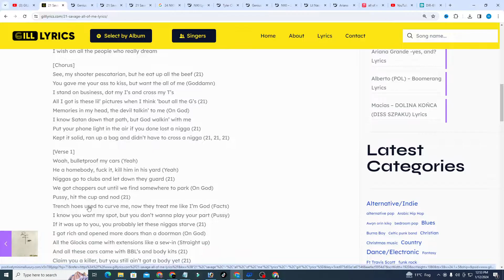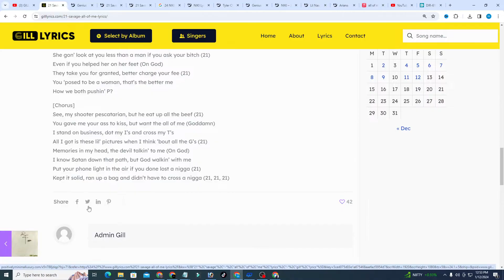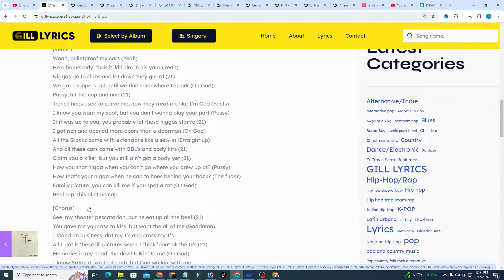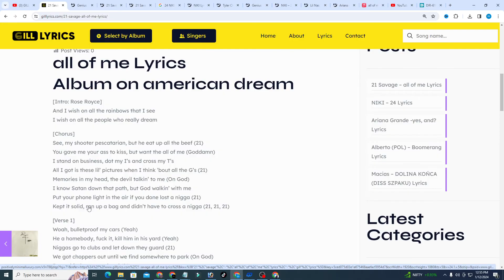21 Savage – all of me Lyrics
21 Savage – all of me Lyrics

[Intro: Rose Royce]
And I wish on all the rainbows that I see
I wish on all the people who really dream

[Chorus]
See, my shooter pescatarian, but he eat up all the beef (21)
You gave me your ass to kiss, but want the all of me (Goddamn)
I stand on business, dot my I’s and cross my T’s
All I got is these lil’ pictures when I think ’bout all the G’s (21)
Memories in my head, the devil talkin’ to me (On God)
I know Satan down that path, but God walkin’ with me
Put your phone light in the air if you done lost a nigga (21)
Kept it solid, ran up a bag and didn’t have to cross a nigga (21, 21, 21)

[Verse 1]
Woah, bulletproof my cars (Yeah)
He a homebody, fuck it, kill him in his yard (Yeah)
Niggas go to clubs and let down they guard (21)
We got choppers out until we find somewhere to park (On God)
Pussy, hit the cup and nod (21)
Trench hoes used to curve me, now they treat me like I’m God (Facts)
I know you want my spot, but you don’t wanna play your part (Pussy)
If it was up to you, you probably let these niggas starve (21)
I got rich and opened more doors than a doorman (On God)
All the Glocks came with extensions like a sew-in (Straight up)
And all these cars came with BBL’s and body kits (21)
Claim you a killer, but you still ain’t got a body yet (21)
How you that nigga when you can’t go where you grew up at? (Pussy)
How that’s your nigga when he cap to hoes behind your back? (The fuck?)
Family picture, you can kill me if you spot a rat (On God)
Real rap, this ain’t no cap

[Chorus]
Kept it solid, ran up a bag and didn’t have to cross a nigga

[Verse 2]
Came from rats and roaches (Yeah)
I seen plenty homicides and still kept my focus (21)
Kill you for some clout, and they’ll do anything for motion (On God)
We can’t let no bitch say that she the one who broke us (Facts)
All familiar faces at the table when we toastin’ (21)
Every story got a twist
I can put on watches from my shoulder way down to my wrist
I can’t wait on no one, I’m a hustler, I won’t ask for shit
She gon’ look at you less than a man if you ask your bitch (21)
Even if you helped her on her feet (On God)
They take you for granted, better charge your fee (21)
You ‘posed to be a woman, that’s the better me
How we both pushin’ P?